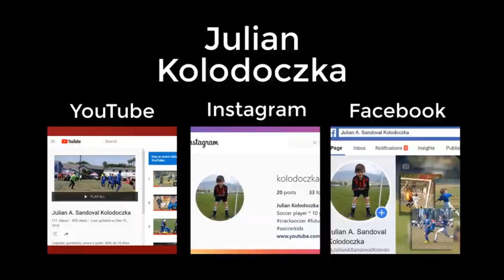State Cup 2019 / Milan Boys 2008 Red Vs LASBG 2008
Julian Alexander Sandoval Kolodoczka, American-Argentinian
10 years old boy playing soccer /  pass / skills / State Cup 2019